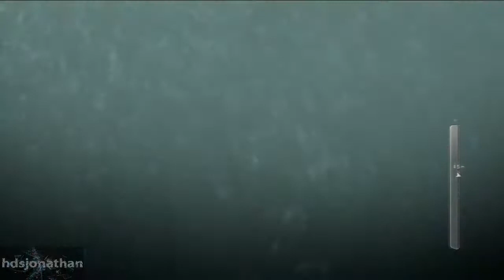Resident Evil 6 Walkthrough - Part 8 - Leon & Helena Campaign - Chapter 3 - With All Serpent Emblems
Help finding all the Serpent emblems